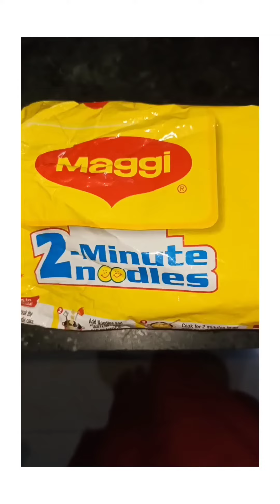प्याज के चटपटी मैगी बनाने का तरीका